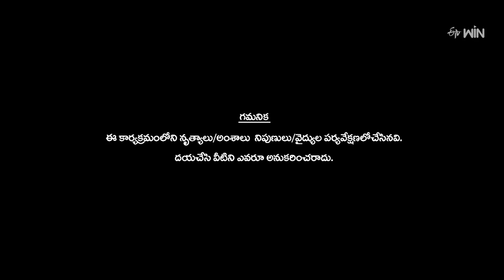Chamkeela Angeelesi Song - Nellore Nerajanalu Team Performance|Dhee Premier League|30th August 2023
Nellore Nerajanalu team comes up with a completely different concept and enchants the judges with their magical dance moves.